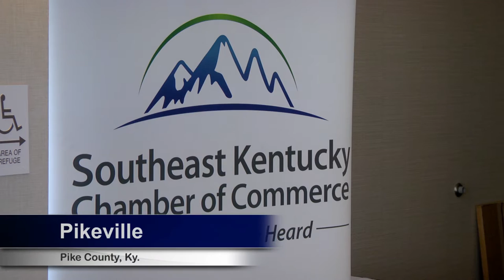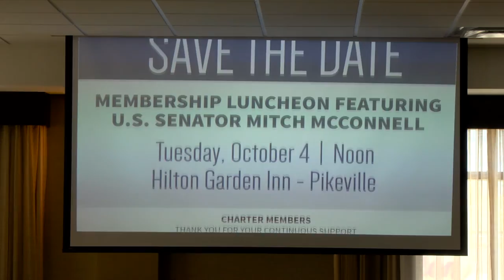Southeast Ky Chamber of Commerce